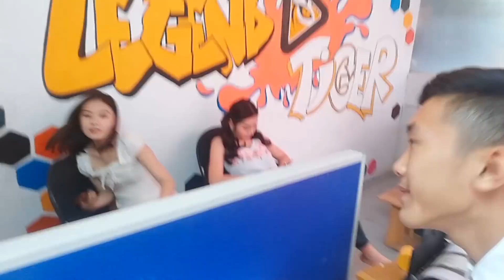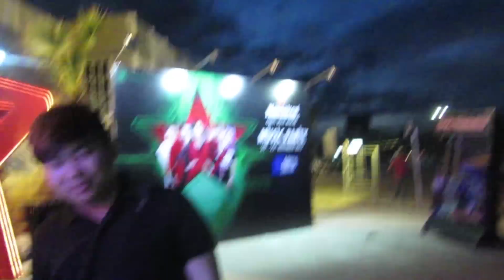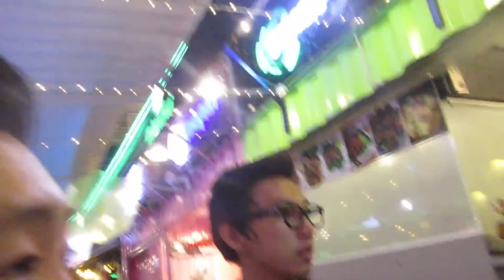[Bunleng Vlog] Eating With My Idol and my idol take me Home!!!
ទៅញ៉ាំអីជាមួយអាយដុលហើយអាយដុលឌុបមកផ្ទះ...